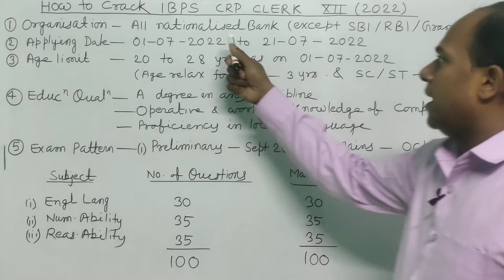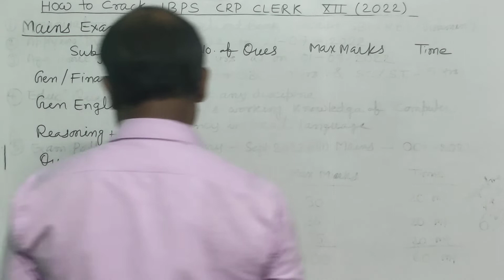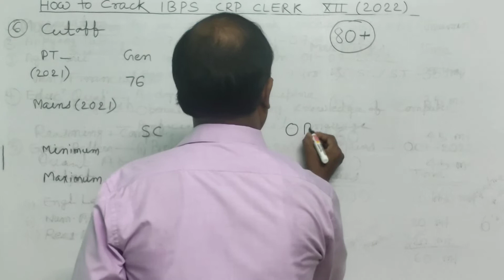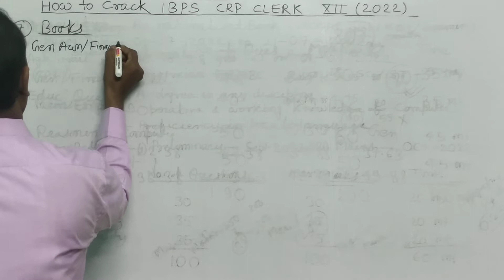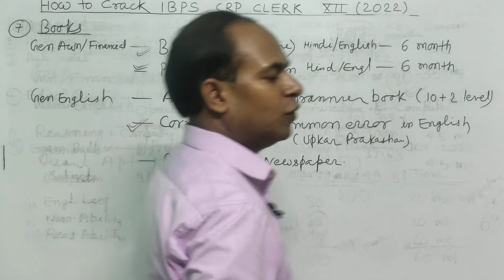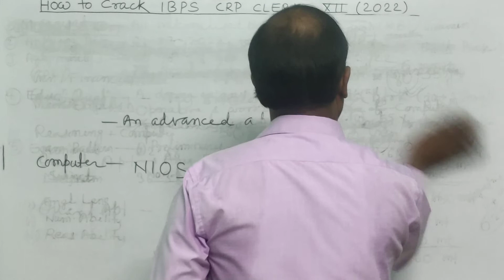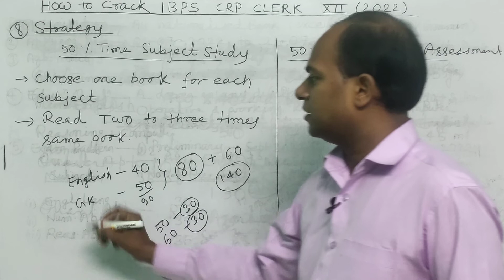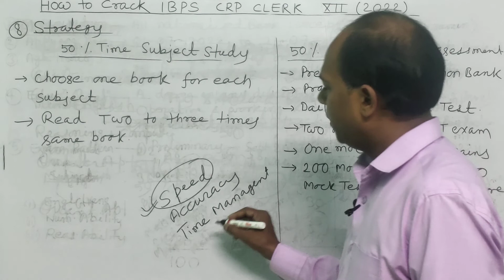How to Crack / IBPS CLERK 2022 / Nationalised Banks